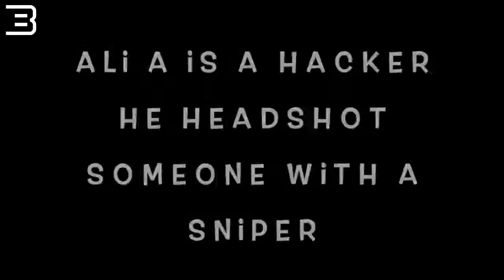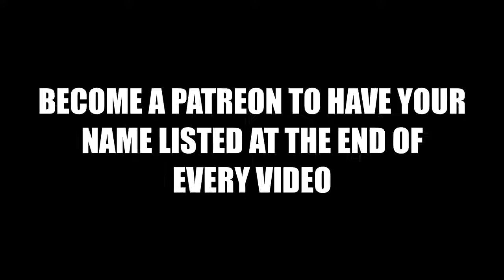Try Not To Laugh or Giggle or Chuckle Challenge!!!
so hard you will pee your pants from holding in the laughter, for your own protection, wear a diaper!!!